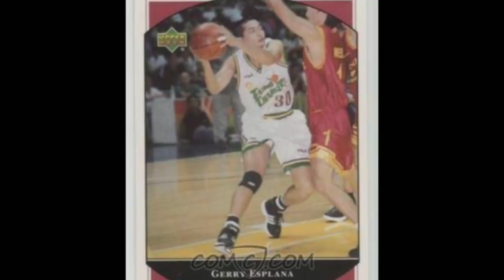Top 10 most successful late drafted sa PBA - Lalakas pala nila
Please also follow my Gaming YouTube Channel

pba fil am players
pba fil am
robert jaworski jr
robert jaworski age
robert jaworski death
robert jaworski son
robert jaworski stats
robert jaworski height in feet
robert jaworski net worth
robert jaworski jersey
robert jaworski playing coach
robert jaworski wife
robert jaworski achievements
robert jaworski attorney
robert jaworski augsburg
robert jaworski architekt
robert jaworski artysta
robert jaworski jr age
asi taulava age
asi taulava height in feet
asi taulava height
asi taulava wife
asi taulava family
asi taulava stats
asi taulava daughter
asi taulava biography
asi taulava instagram
asi taulava abl
asi taulava asian games
asi taulava award
ageless asi taulava instagram
asi taulava and sonny thoss
asi taulava basketball
asi taulava blu detergent
asi taulava benjie paras